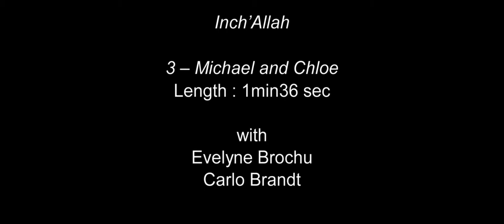Inch'Allah: Michael And Chloe 2013 Movie Scene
Official video content provided by eOne or one of it's authorized agents.

Director:
Studio: eOne
Rating: